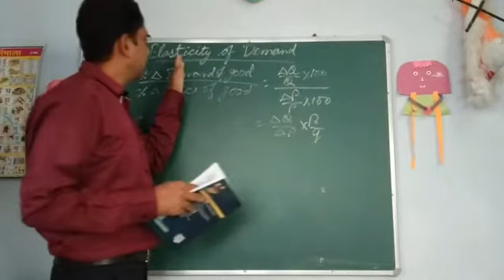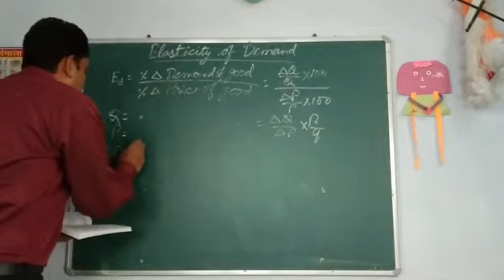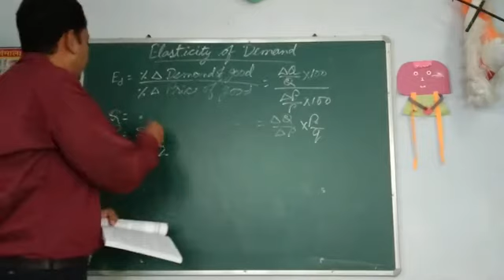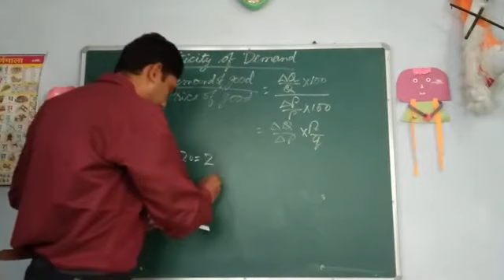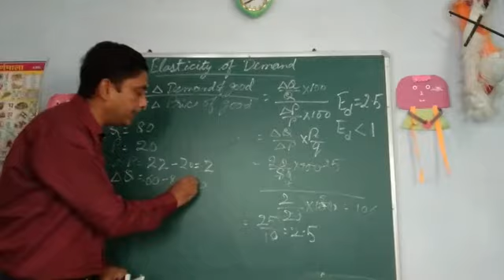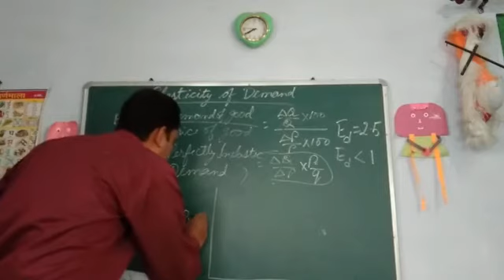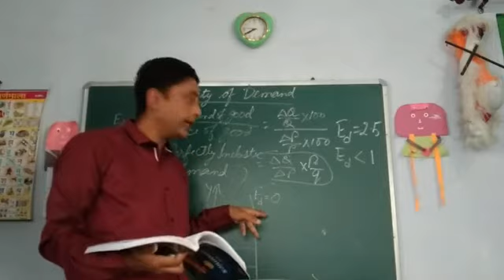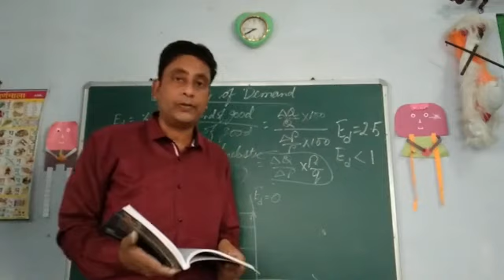X Eco Part 7